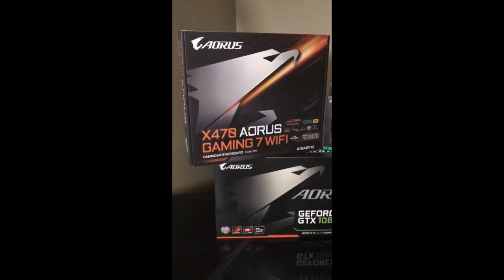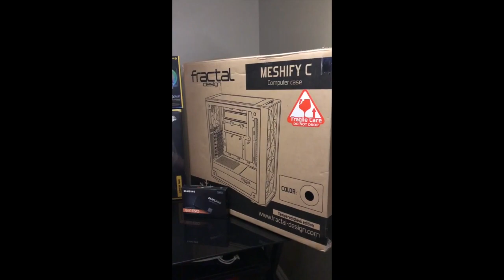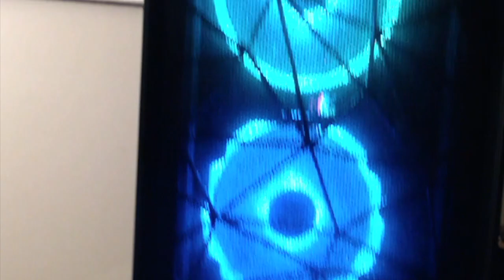New Gaming Setup Video Ryzen 2700x & Aorus 1080ti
Here are links to products used in my setup

Ryzen 2700x

Aorus Geforce 1080ti

Aorus x470 Motherboard

Corsair Vengeance RGB Pro

Corsair RM750x

Corsair LL120

Fractal Design Meshify C